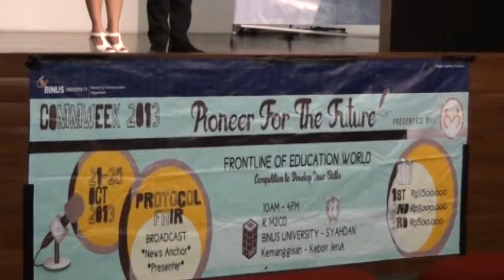[Liputan] Communication Week 2013